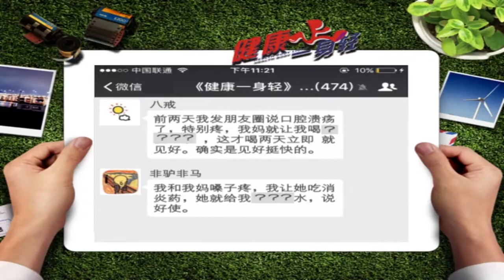健康一身轻：婆婆丁能对付哪种上火？专家：清热解毒 消肿散结